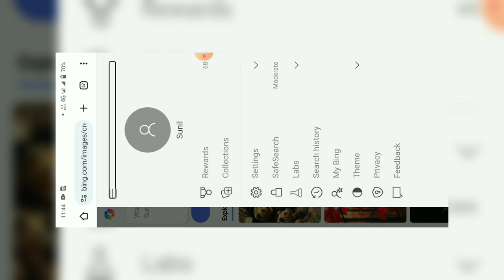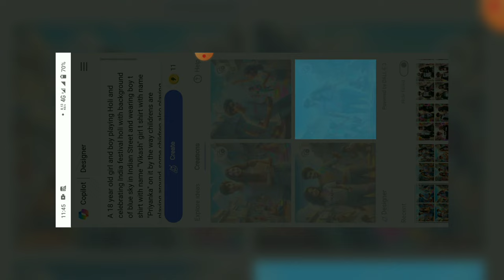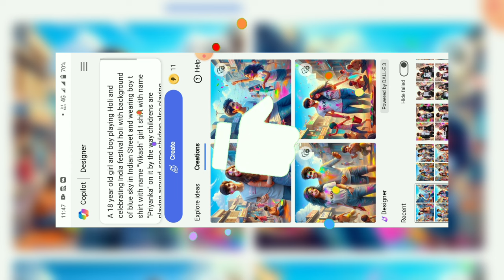Holi Couple T-Shirt Name Ai Photo Editing | Holi T-Shirt Name Photo Video Editing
PROMPT 👇
•A 18 year old girl and boy playing Holi and celebrating India festival holi with background of blue sky in Indian Street and wearing boy t shirt with name "SUNIL" girl t shirt with name "KAJAL" on it by the way childrens are playing around, some children also playing holi, and some uncles drinking tea at a shop. also a text written Happy Holi at top, 3D art painting realistic photo with high resolution

➡️ Your Queries & Tags for Reference :

bing
3d image kaise banaye
bing image creator
3d ai wings name image
TikTok trend
ai images
ai art generator
ai tools
3d photo editing
photo editing
3d instagram photo editing
how to use bing ai image generator
bing app
instagram 3d photo editing
3d social media post design
how to create 3d ai social media image
bing ai
3d photo kaise banaye
3d whatsapp dp images
3d instagram profile picture
bing app se photO edit
kaise kare
3d image instagram trend
trending photo editing
3d profile photo editing
3d ai cartoon image editing
3d dp for instagram
3d photo kaise banaen